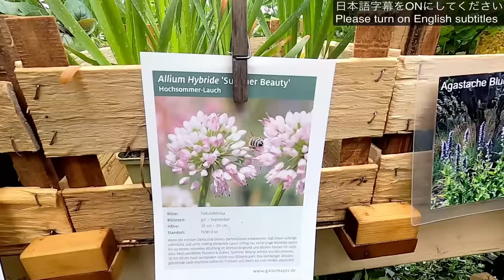#16.🇩🇪Garden Days in Germany ~ Flowers, Plants, and Gardening Goods in South Germany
This time we show you a gardening event held in Fürstenfeldbruck, a suburban area of Munich in south Germany. More than 200 shops are gathered about gardening and gardening goods. The event is enjoyable, not only for gardening fans, but also for home decor fans. Below

~Contents~
00:00 Highlight
01:00 Start the main part
19:14 Closing
19:54 What we bought today

Below you can find the info about the event we visited in this video.
⧉EVENT
Fürstenfelder GARTENTAGE